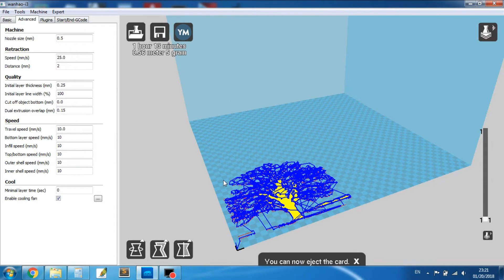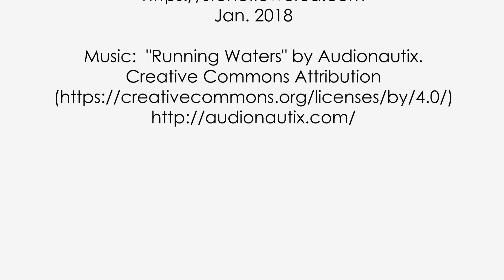Hacking Ceramic 3D Printing KIT: painting with Micro Printing Set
Acrylic paint. Nozzle diameter 0.5mm, layer thickness 0.25mm, painting speed 10...30mm/s. Slicer Cura 3D. Printer StoneFlower,